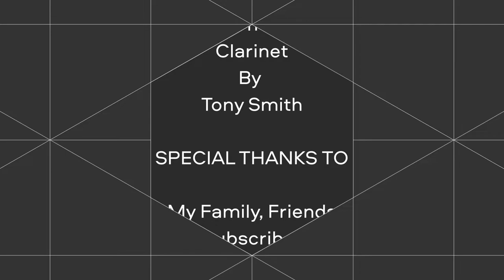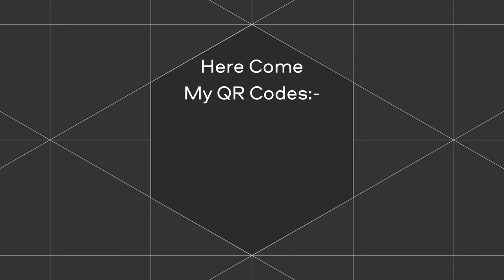Tony Smith - Laudate Dominum[Classical]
This is a tune by Wolfgang Amadeus Mozart.
I never heard of this so hope I played it ok!